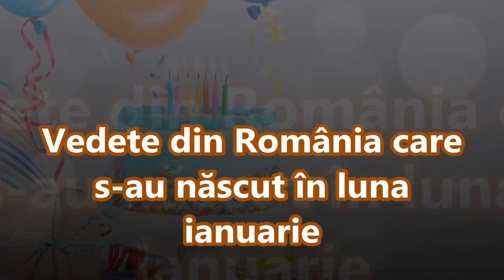Ce vedete din România s-au născut în ianuarie?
Luna ianuarie reprezintă pentru majoritatea oamenilor întoarcerea la realitate după o perioadă în care petrecerile au fost la ordinea zilei, dar nu și pentru ei! Ce vedete din România s-au născut în luna ianuarie? Șirul petrecerilor continuă pentru aceste persoane publice.